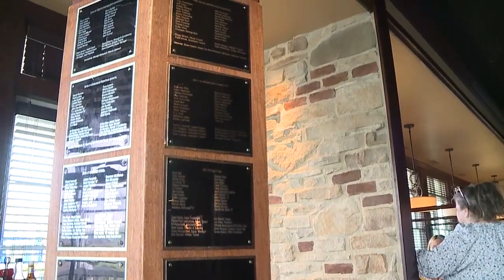Phantoms soaking in franchise's first Clark Cup title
Youngstown Phantoms win first USHL Clark Cup title, Shane Lachance, Ryan Ward soaking it in